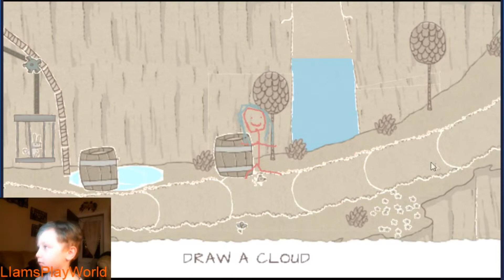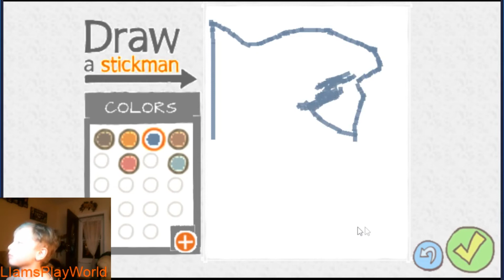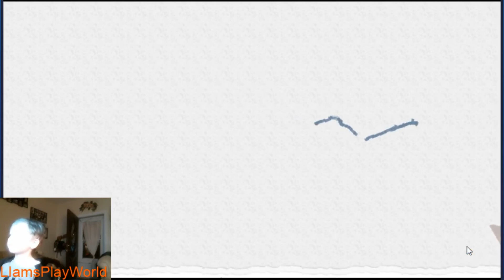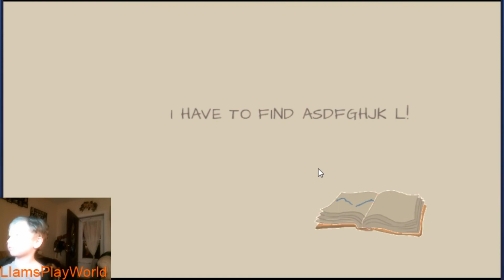Lets Play Draw a Stickman Epic part 3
In this episode Liam is playing Draw a Stickman Epic. He really likes these android games. I think is really a youtube kid lol.